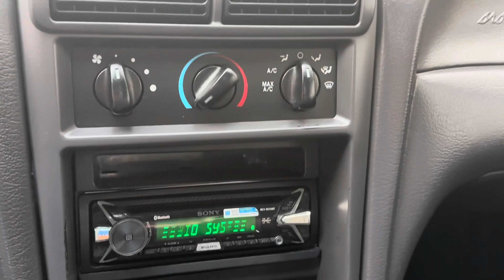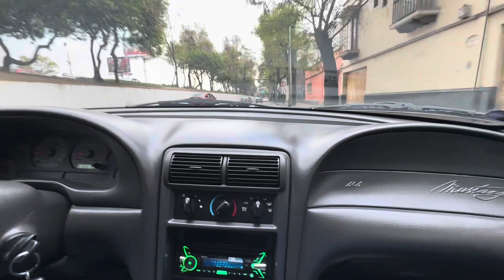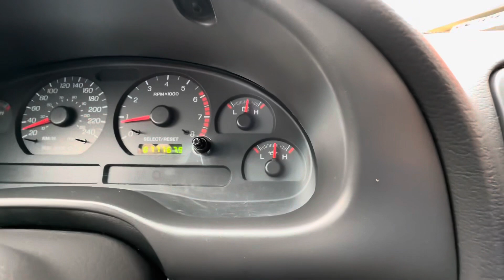Ford Mustang GT 2002 77,768 Km, Rines Azev 18” Progresivos. ¡VENDIDO! en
77,768Km
Rines 18”  progresivos Azev
Fascia de Cobra
Luces Bixenon
¡EXCELENTE CONDICIÓN!

Precio $149,000 pesos ¡VENDIDO!

Para información del auto con gusto estamos a sus órdenes en  teléfonos:

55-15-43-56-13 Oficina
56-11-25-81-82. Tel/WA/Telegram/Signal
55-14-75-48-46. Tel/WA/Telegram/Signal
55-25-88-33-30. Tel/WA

Dirección:

Calz. General Anaya #250. Col. San Diego Churubusco, Coyoacán, CDMX, 04120 (Pared azul con portón verde)

*HORARIO DE ATENCION* LUNES A SÁBADO 10AM A 5:30PM.